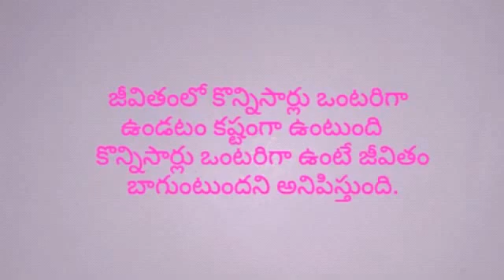జీవిత సత్యాలు Manchi matalu jeevitha satyalu in telugu suktulu best motivational quotes in telugu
జీవిత సత్యాలు| Manchi matalu | jeevitha satyalu in telugu | sukthulu | best Inspirational quotes in telugu